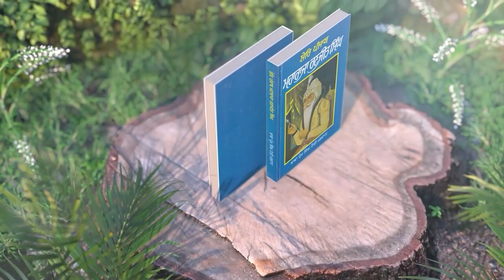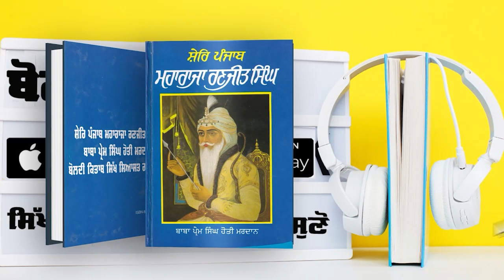How Dignity of Life Belongs of Dignity of Words? : Dr.Sewak Singh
Vichar Sabha Lakhi Jangal Khalsa (Talwandi Sabo) organized a discussion on Words, speech and Human Nature on 15 Aug, 2022. This discussion was held at Gurdwara Sahib, Kamalu Swach.
Speaking during this discussion Dr. Sewak Singh shared his views about How Dignity of Life Belongs of Dignity of Words?
This is full video recording of speech of Dr. Sewak Singh

🌏 OUR WEBSITES: -